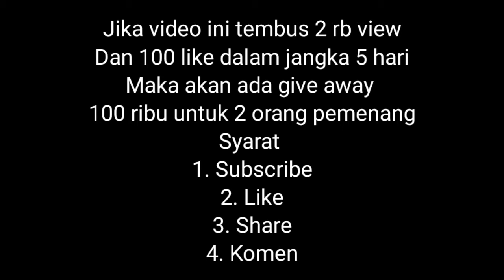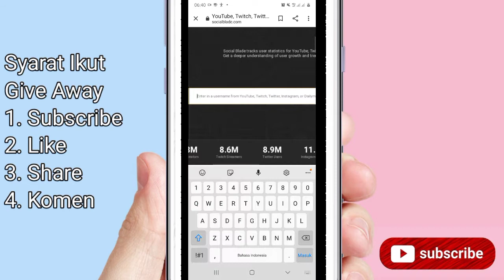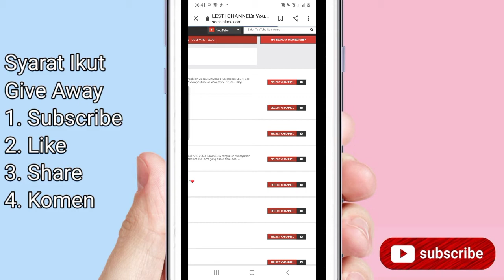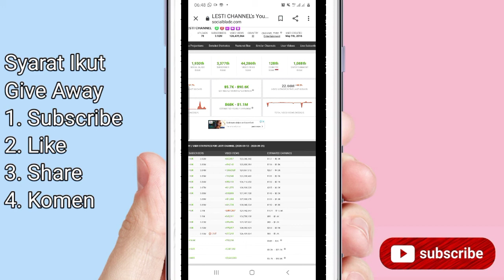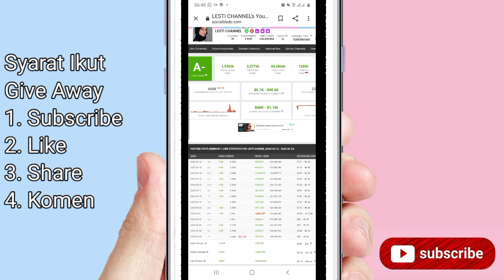WOW | INI DIA PENGHASILAN YOUTUBER LESTY KEJORA | YUK DI TONTON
foto lesty kejora dan rizky billar
foto lesty kejora
lesti kejora full album mp3
kejora lesti feat fildan mp3
lesti kejora height
lesti kejora hijab
lesti kejora hijrah
honor lesty kejora
lesti kejora hari ini
lesty kejora itu siapa
lesti kejora iis dahlia
lesty kejora kulepas dengan ikhlas
lesti kejora kulepas dengan ikhlas mp3
ibu lesty kejora
lesty kejora jaman dulu
lesty kejora juara
lesti kejora juara berapa
rumah lesti kejora di jakarta
lesty kejora kuliah dimana
lesty kejora kuliah
karaoke lesti kejora
lesti kejora kunci gitar
lesti kejora kulepas kau dengan ikhlas
lesti kejora kelahiran
lesty kejora lahir
lesty kejora lagu
lesty kejora lirik
lesti kejora lagu terbaru
lesti kejora lagu baru
lesti kejora live
biodata lesti kejora lengkap
kejora lesti lirik dan chord
lesty kejora menikah
lesty kejora menangis
lesty kejora mp3
lesti kejora mp3 4share
lesti kejora mp3 download gratis
lesti kejora mp3 download stafaband
lesti kejora mp3 stafaband
lesty kejora nyanyi
lesty kejora nikah
mantan lesty kejora nikah
lesti kejora orang mana
lesti kejora official mp3
kejora lesti original mp3 download
lesty kejora profil
lesty kejora putus karena
lesty kejora pacaran
lesty kejora putus dengan rizky
lestykejora picuki
pacar lesti kejora
lesty kejora rizki ridho
lesty kejora rizki da
lesty kejora dan rizky
lesti kejora rizky billar
lesti kejora sekolah dimana
rumah lesti kejora sekarang
pacar lesty kejora sekarang
siapakah lesty kejora
lesty kejora twitter
lesti kejora tinggi
lesti kejora tirani
lesti kejora terbaru
lesti kejora tunangan
lesti kejora terkini
youtube lesty kejora terbaru
lesty kejora ulang tahun
lesti kejora umur berapa
usaha lesty kejora
ultah lesty kejora
kejora lesti video
villa lesty kejora
lesty kejora wikipedia
lesti kejora wapka
lesty kejora youtube
lesti kejora youtube channel
rumah lesty kejora yang sekarang
youtube rizky billar dan lesti kejora
lesti kejora 2020